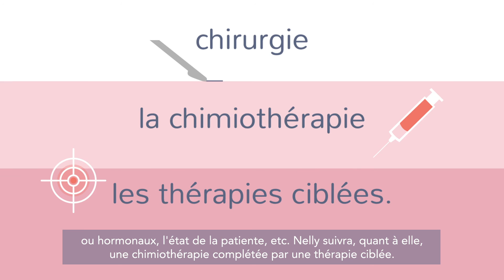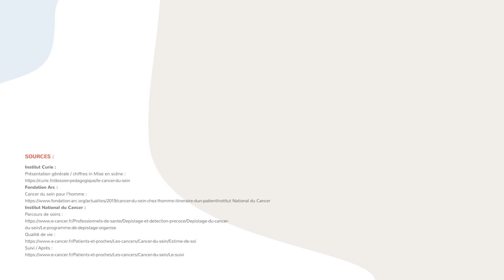Le cancer du sein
Cancer le plus fréquent chez les femmes, le cancer du sein peut être guéri s’il est détecté tôt. Découvrez les mécanismes, les signes d’alerte et les traitements du cancer du sein